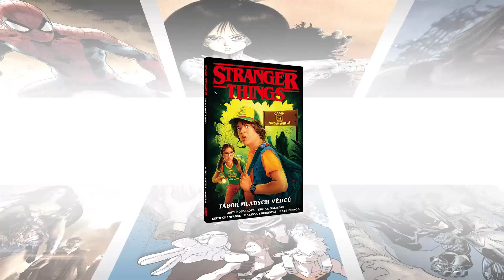Co pro komiksové fanoušky chystá letos Netflix? - Komiksový SMASH! S03E07 (SOUTĚŽ UKONČENA)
Stranger Things to začíná, Sandmanem pokračuje a Umbrella Academy nejspíš končí. Jak jste na tom s Netflixovskými seriály vy?

Soutěž ukončena.
➡️Napište nám do komentáře, na jaký seriál se letos nejvíc těšíte vy. A proč.
➡️Hrajeme o komiks Stranger Things: Tábor mladých vědců. Omrknout jej můžete zde:
➡️Vítězem se stává Jiří Borovka. Gratulujeme!

Na pořadu spolupracovali:
Jindra Polák
Honza Potměšil
Kateřina Vimmerová